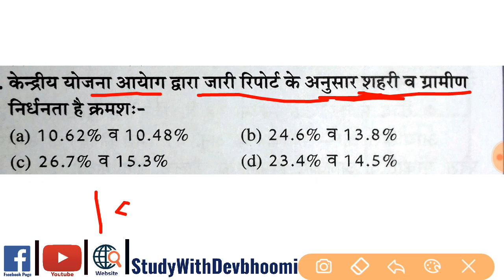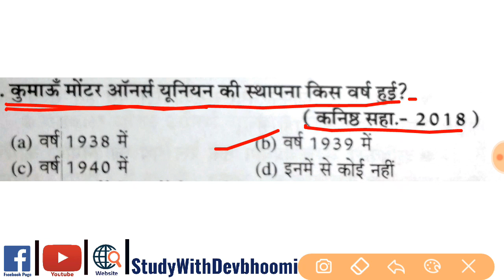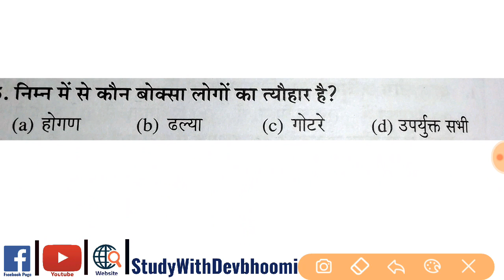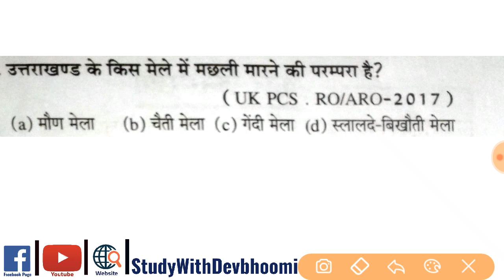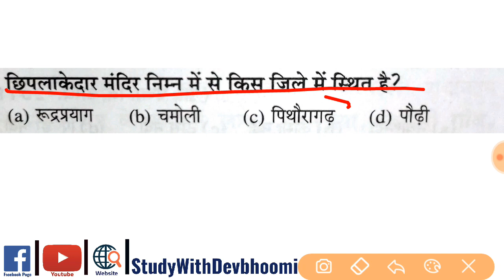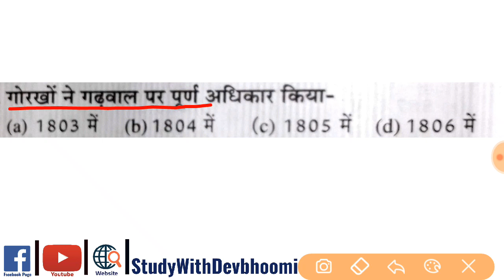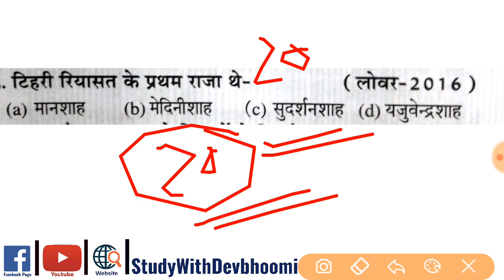09:00 PM | Top 20 Mcq's Of Uttarakhand Gk Part 05 | उत्तराखंडसामान्यज्ञान | Study With Devbhoomi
Welcome To Study With Devbhoomi
09:00 PM | Top 20 Mcq's Of Uttarakhand Gk Part 05 | उत्तराखंडसामान्यज्ञान | Study With Devbhoomi
PDF & E-Books Link